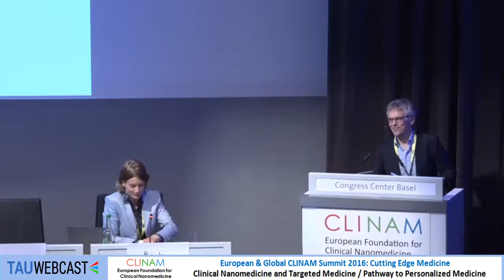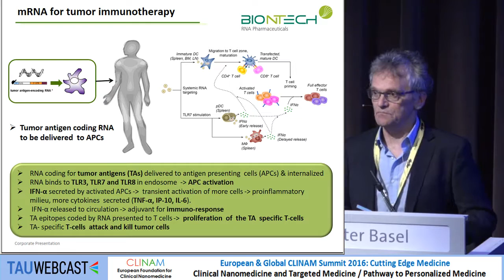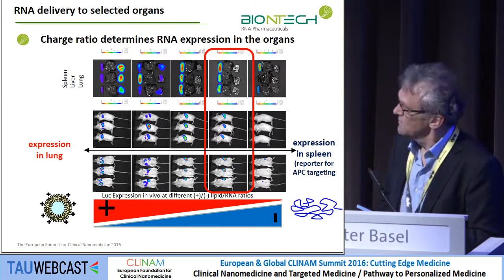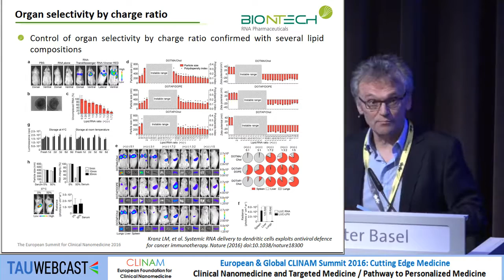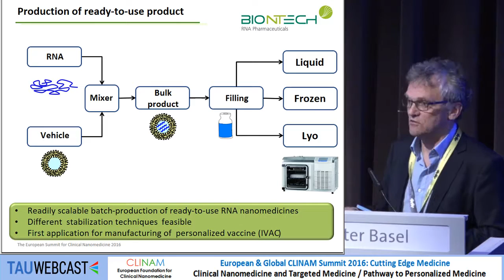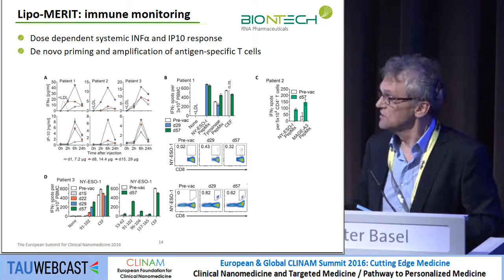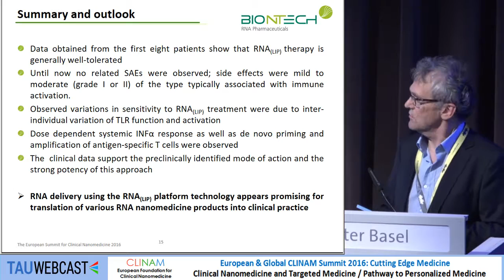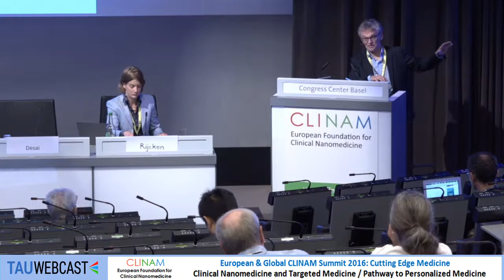RNA Nanomedicines for Individualized Tumor Immunotherapy: Patient Trials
Speaker: Dr. Heinrich Haas, Vice President Drug Delivery, BioNTech RNA Pharmaceuticals GmbH, Mainz (D)

34. Late Breaking and Ongoing Clinical Trials 2
Clinam 2016 - Montreal Hall